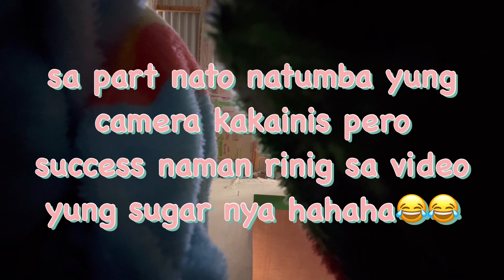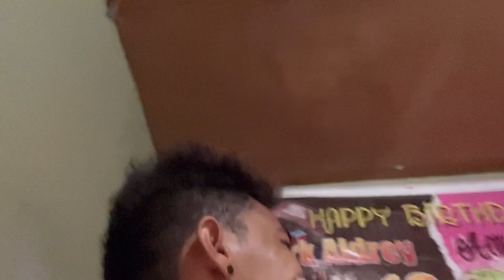MY UMIYAK / principefelix /